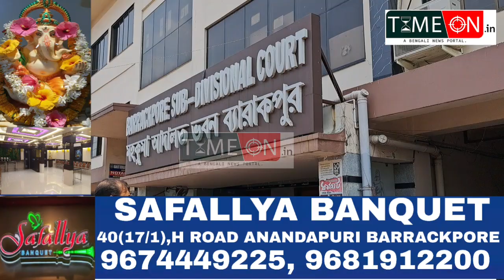ব্যারাকপুর আদালতে চলা কর্মবিরতি প্রত্যাহার করা হলো শনিবার বৈঠকের মাধ্যমে আন্দোলনকারীদের পক্ষ থেকে